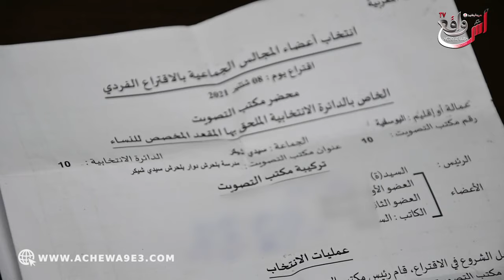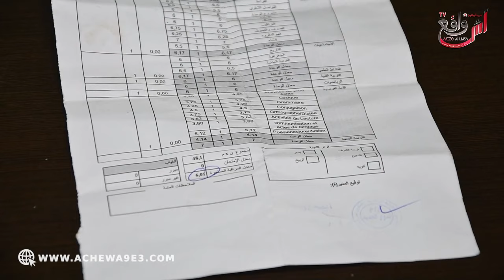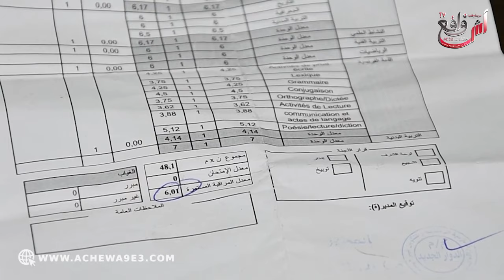أحد أعضاء بجماعة سيدي شيكر يدعي أنه هو الكل في الكل ويهد د طفل قااصر وتسبب في توقفه عن الدراسة